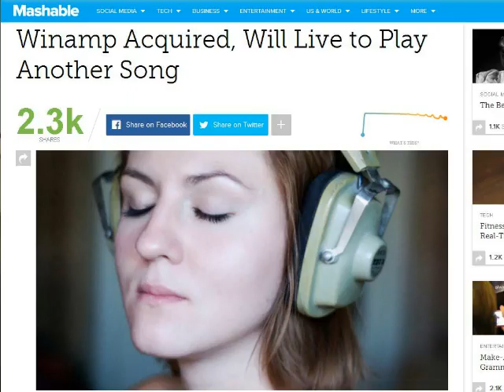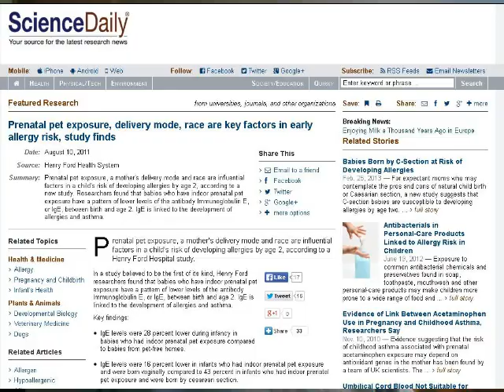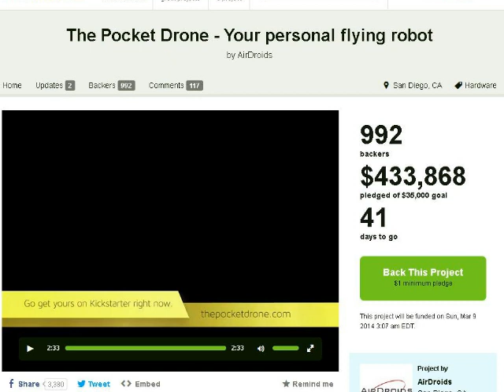TDD report for January 25, 2014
Guess what? Winamp is back
Prenatal Pet Exposure,  Key Factors in Early Allergy Risk, Study Finds
Is our Sun falling silent?
Fold up pocket drone coming soon.
18 rotor Volocopter - Full size helicopter
 Engineering Update 3 minute video